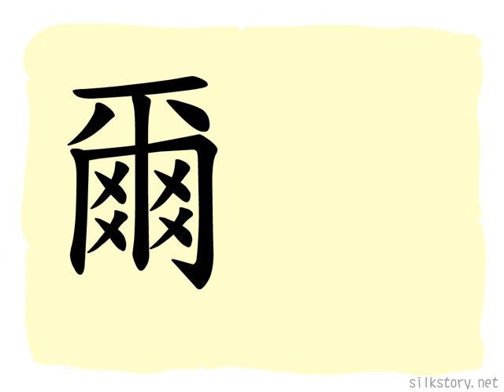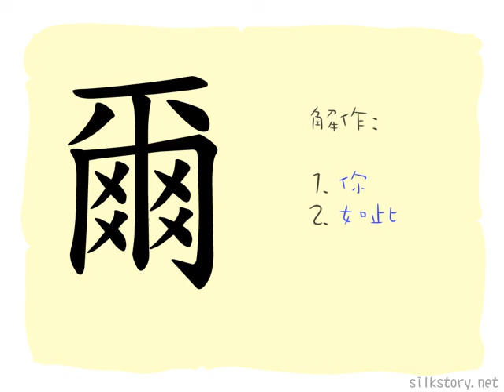漢字的故事 : 爾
「爾」字是多箭朝同一方向齊發之象形。多箭齊發，目標明確無誤，故「爾」字有滿盛或接近之意，但此義後為「彌」字和「邇」字所代。
「爾」字是多箭的象形，如指示符號，故「爾」字在古時有此處和第二身稱之意，今第二身稱之義為「你」字所代。
另外，「爾」字亦作無義的助語詞，但今少用。